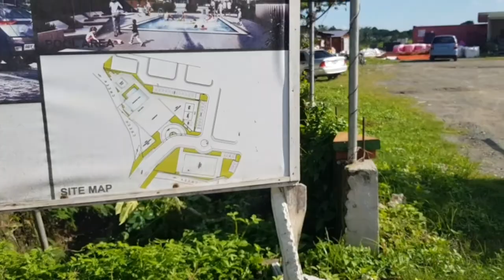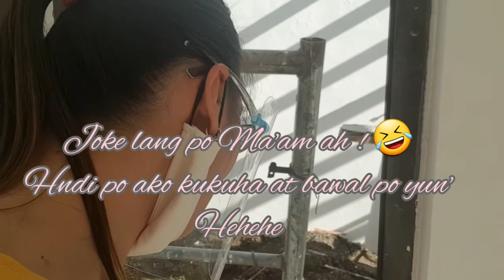Typhoon Ulysses @Stonebridge Estates UPDATE Carmona Cavite | Rona Pinaykusina and Vlogs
Sobrang nakakalungkot ang sunod-sunod na bagyong dumating saten' pero laban parin tayo.. mga Pinoy tayo!

Sa episode na ito, bibigyan ko po kau ng update right after TYPHOON ULYSSES dito sa Stonebridge Estates of Carmona Cavite

Welcome po Kabayan !

Please watch this video 'till end, THANKS SOO MUCH sa suporta po 🤗

Upang madali at masagot ko lahat ng inyong queries.. FOLLOW my

See u mga Kabayan
at ka-Kusina ko dyan!

Thanks a lot sa pagsuporta !❤